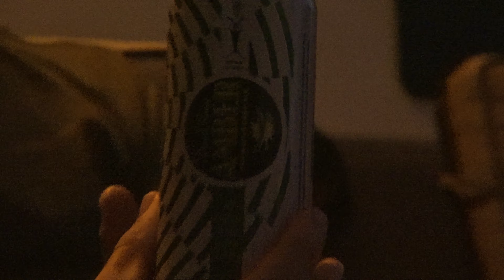Dead Horse Point Loop - Utah Mountainbike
After all the heavy riding we did a recovery loop at Dead Horse Point ...
Enjoyed the chill mostly flat trail with stunning views, only the heat was getting to us - we cooled of with some beers in the evening as you will see.